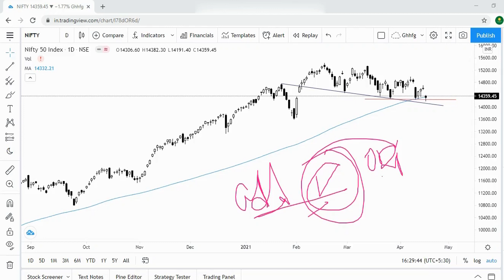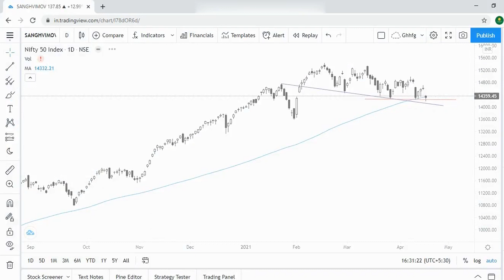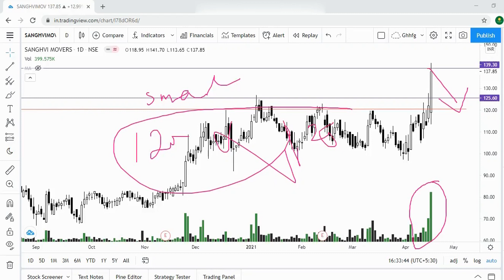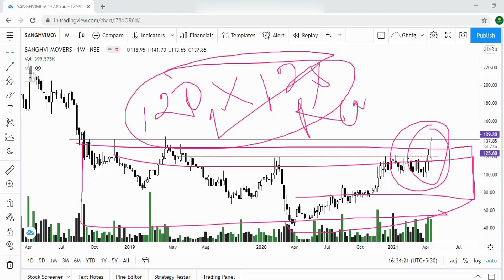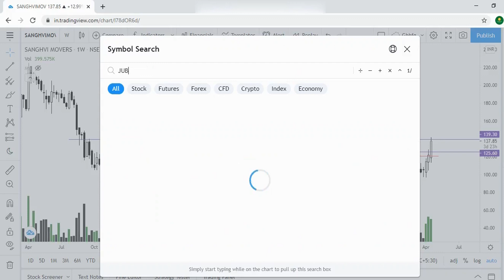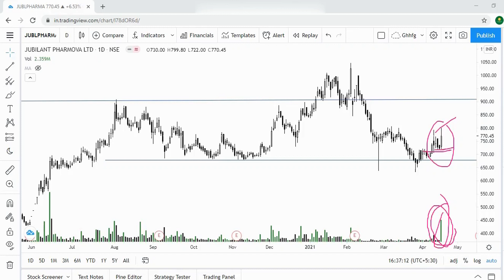Breakout Stocks !! 19 April 2021 !! Detail Technical Chart Analysis !!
Breakout Stock series discussed only good technical charts of stocks and indices . This is the only purpose for education.

If you till do not Open Demat and Trading account you can Open below Link with UPSTOX ;